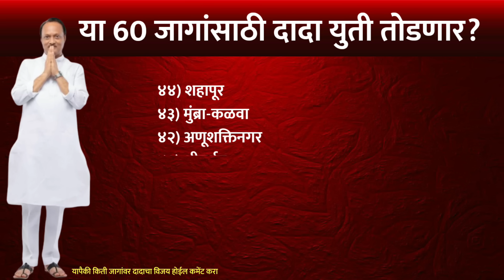दादा या ६० जागांसाठी अडून, फडणवीस तयार होईना? युती तुटणार ? Ajit Pawar NCP Group 60 Vidhansabha Seat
About Us